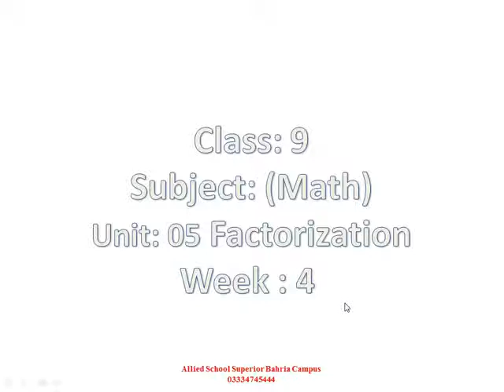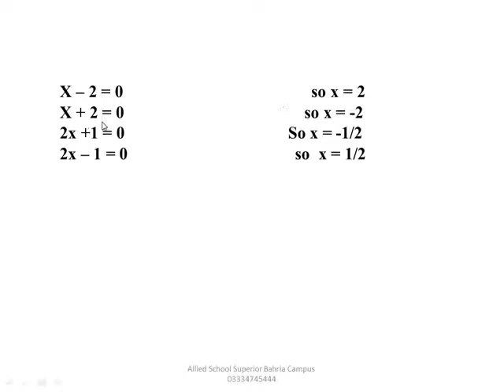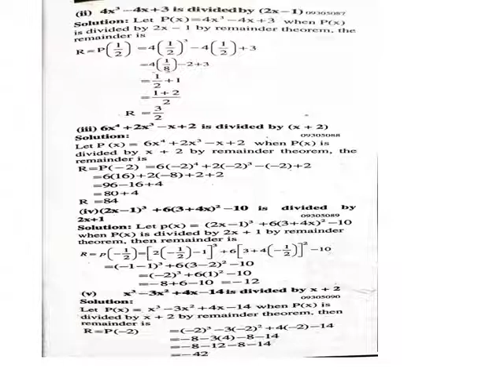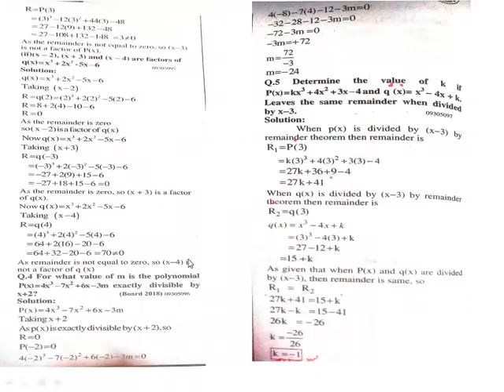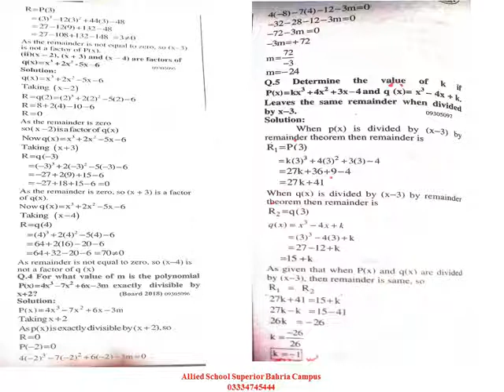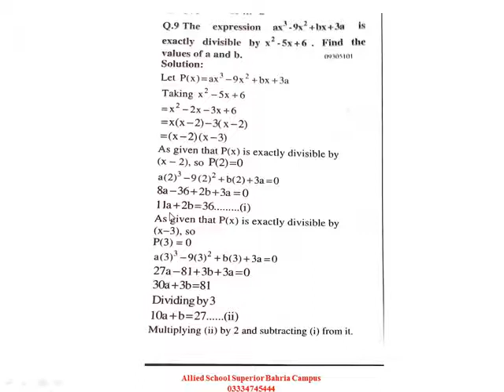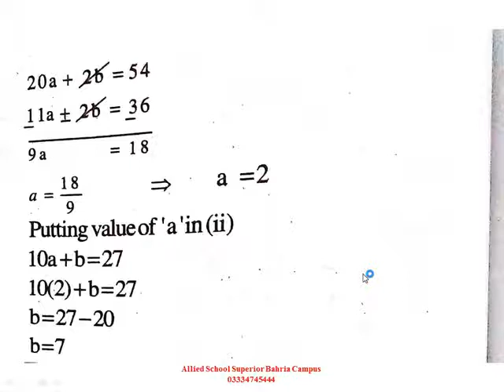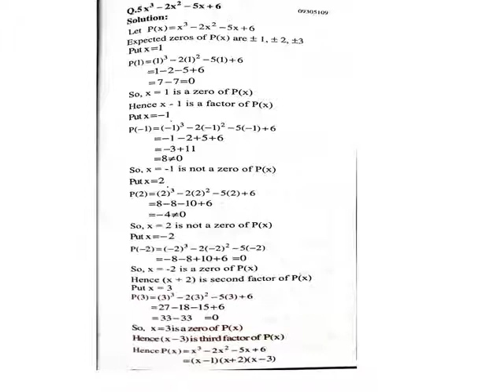Math 9 Week 4 Ref:125